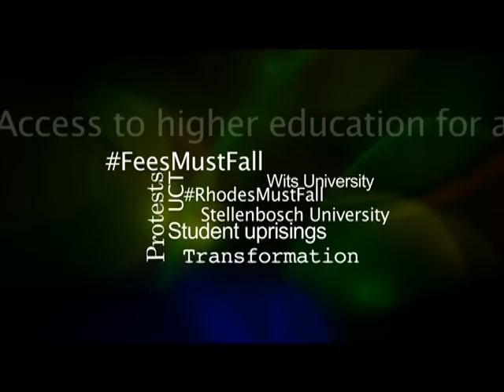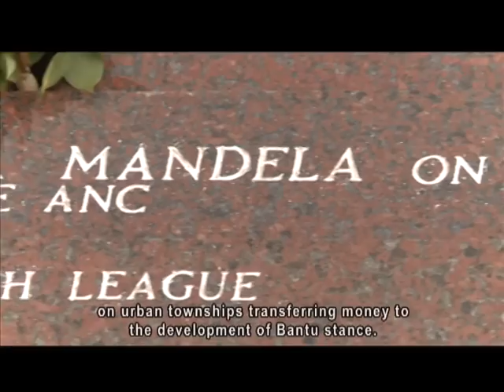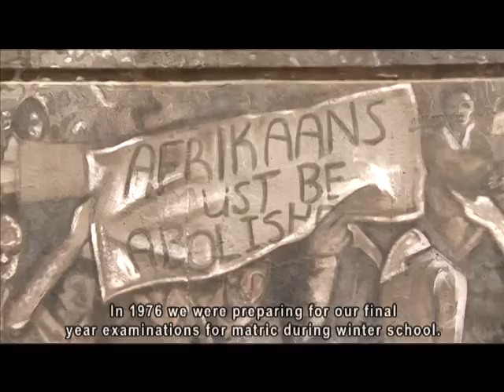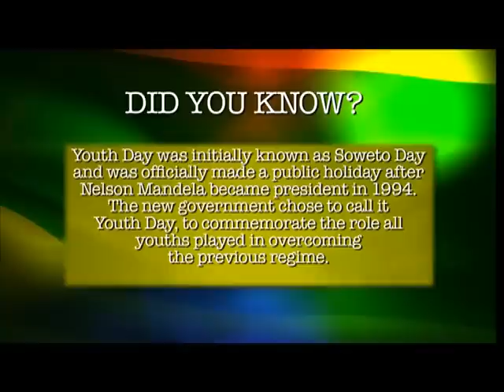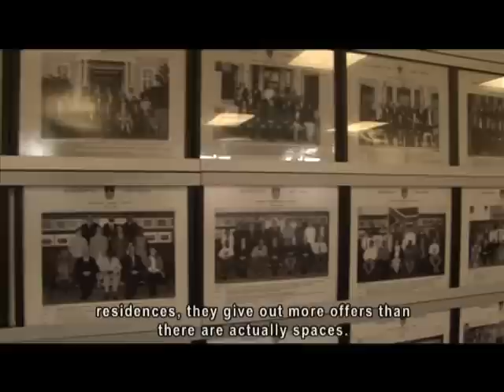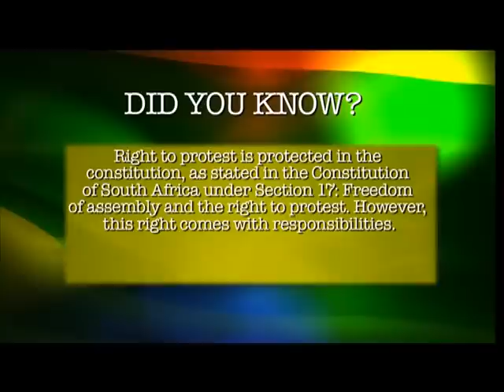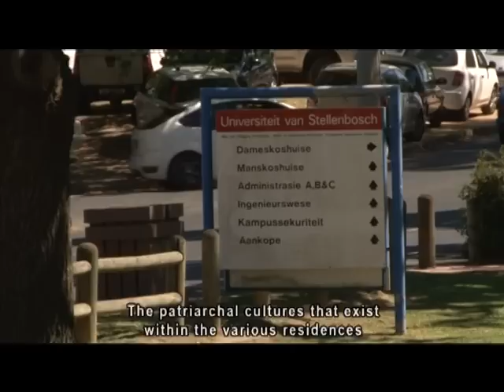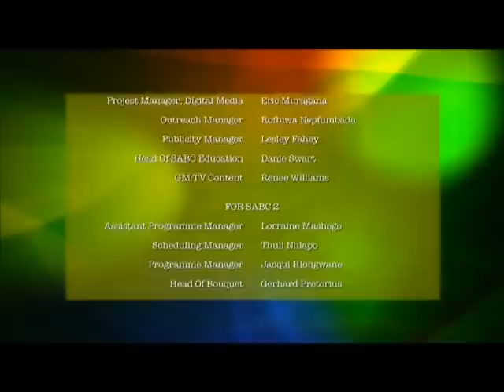Talk SA 7 - Episode 9: Student Power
The seventh season of Talk SA will air on SABC2 every Tuesday for 26 weeks from 5th April 2016 at 10h30.  The weekly travelling talk show covers many topics that directly and indirectly affect all South Africans. Some being freedom and human rights, religion in society, HIV and AIDS, housing, skin lightening, mental and physical health, educational rights, culture and heritage and much, much more.Commemorating Youth Day by looking at the THEN and NOW of South African student power/activism. We look at how life was as a young South African during the student uprisings in the 1970’s and 80’s and look at the ‘born free’ generation